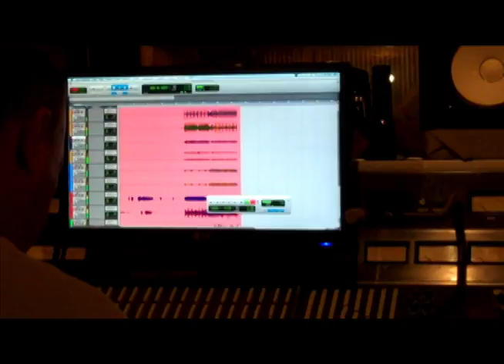Nonstop to Cairo @ Sabella Studios